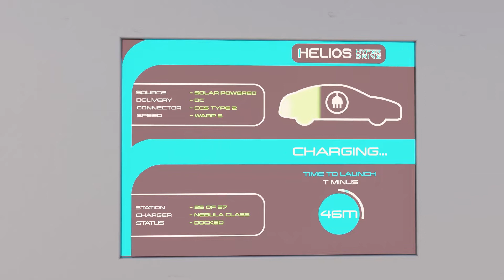Future of Parking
Carparks will play a major role in transition from fossil fuelled vehicles to BEV, by converting the space above the parking bays to generate renewable electricity.
Carparks will not only provide a convenient and safe place to park they will also offer “energy as a service” Helios Volt® bifacial PV parking canopies are unique, designed for factory assembly and simply transported to site. A typical supermarket carpark can supply power to the store, reducing carbon emissions and provide sufficient power for charging BEV's and driving in new revenue streams.